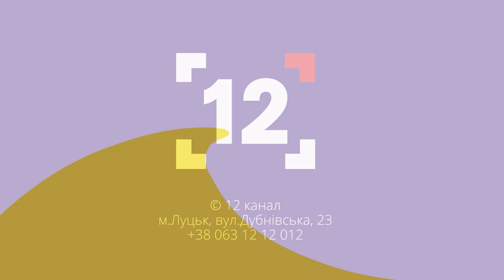Як готується управління освіти до Дня знань? | Актуально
Про вимоги до об’єктів укриття в закладах освіти, право батьків обирати форму навчання, ситуацію в 50- ти кілометровій зоні поруч кордону з білоруссю, в ефірі 12 каналу з очільницею управління освіти ОДА - Людмилою Плахотною.